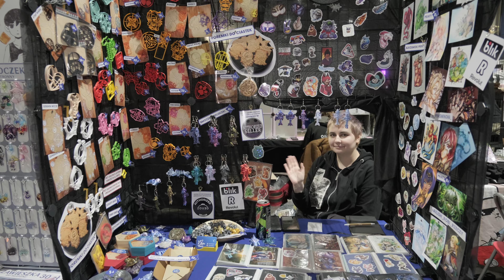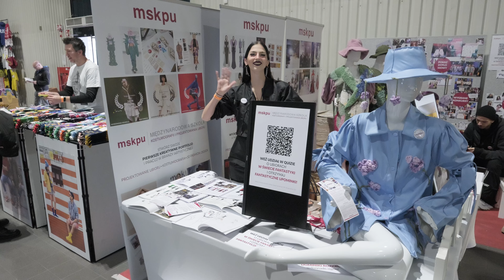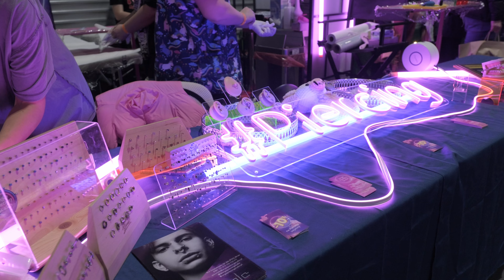Targi Fantastyki Warszawa 12/2023 - relacja